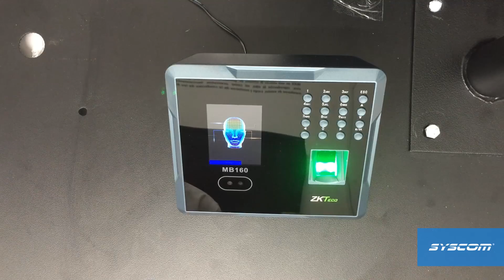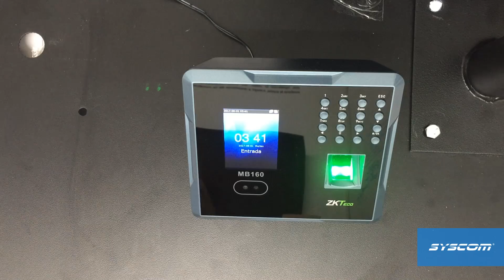MB160 y Configuración ADMS